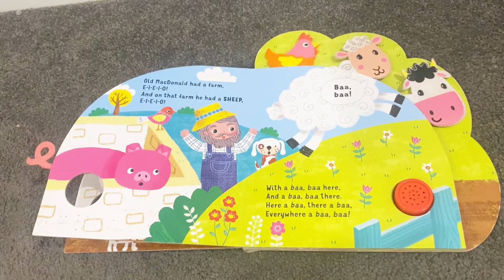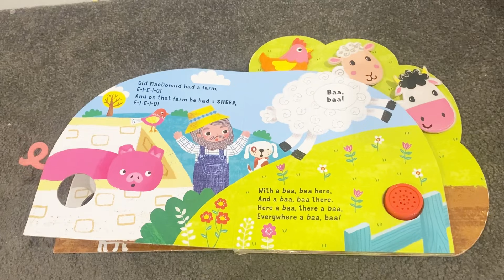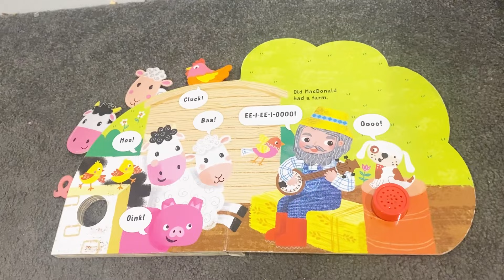Old MacDonald had a Farm || Kiddie Wonderland || Nursery Rhyme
And on his farm he had some chicks
Ee i ee i o